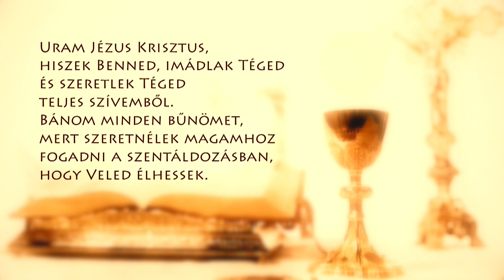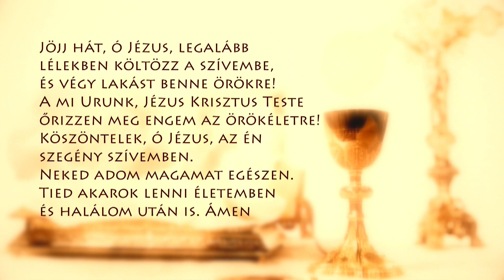Szentmise a Sziklatemplomból – P. Pál Dániel Csaba – 221122